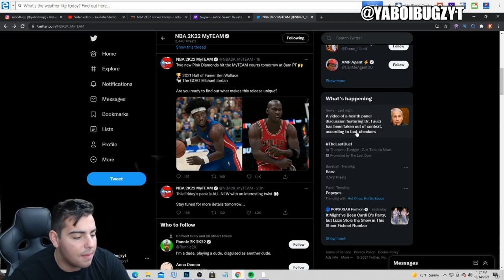INSANE MARKET CRASH IS HERE! MJ IS COMING! DO THIS RIGHT NOW TO MAKE MT FAST! |NBA 2K22 MY TEAM